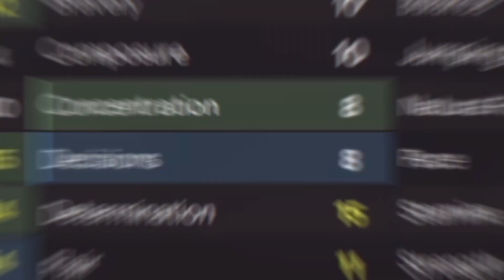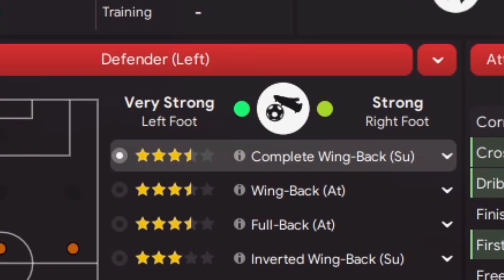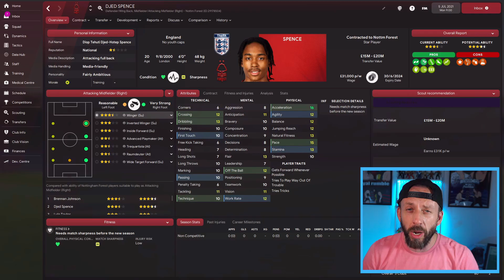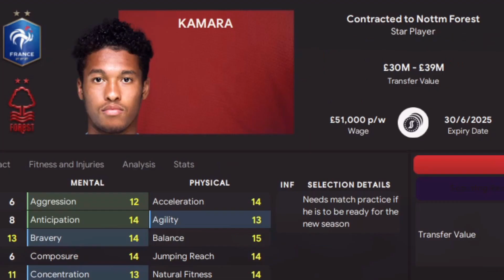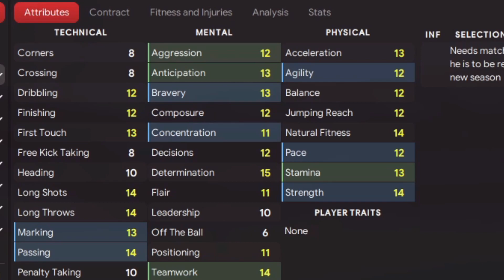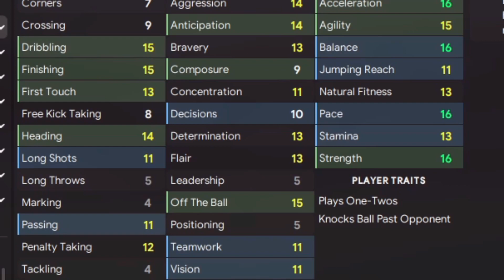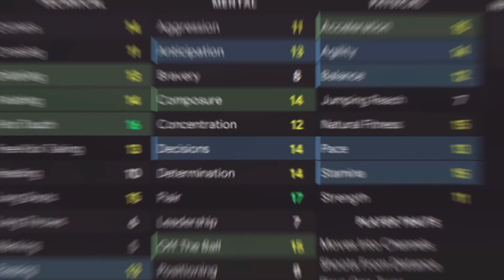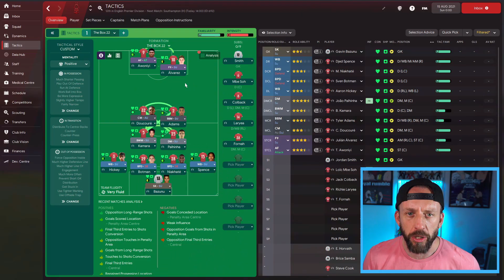PREMIER LEAGUE ONES TO WATCH 11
There has been some interesting moves in the transfer market this summer. Ready for the Premier League season? Here are 11 players, from GK to SC, that may be worth looking out for!

The Managers Seat is the home of quality FM22 content. 👍
🎥 Our creators will be familiar faces from across the FM community, each bringing you the inside track on FM 22. 😎Connect with the Stinger below
FM22 Graphics and Addons
➜ Rensie and Tato Skin
➜ Sortitoutsi Stadium Backgrounds
✅ Tactics
✅ Save ideas
✅ Tips & Tricks
✅ Wonderkids & Hidden gems
✅ Training guides
✅ Experiments

0:00 intro
0:24 GK
0:57 Defenders
3:14 Midfielders
5:15 Strikers
6:35 How they look in a FM match